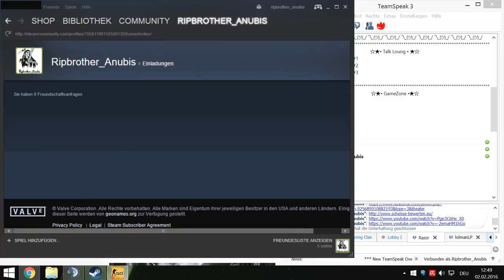Wie man es nicht macht #2 CS:GO Deathmatch wer Killt wenn ?